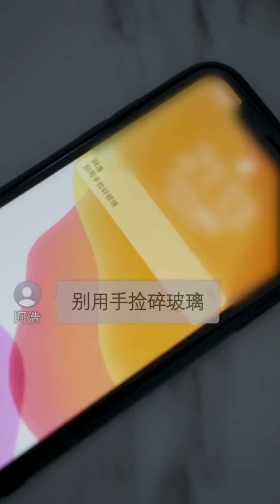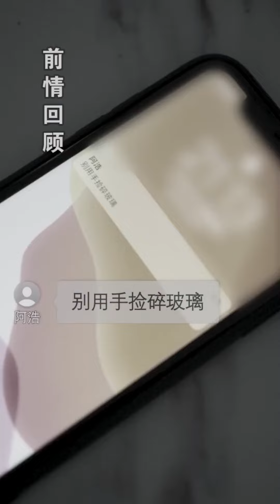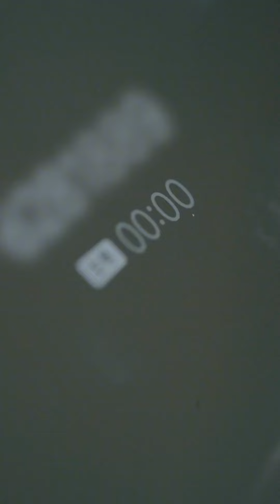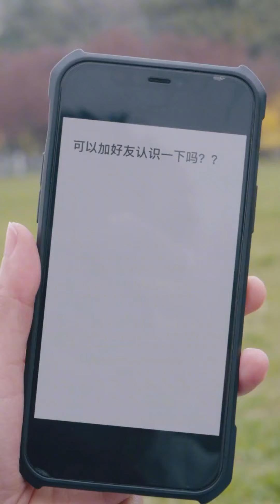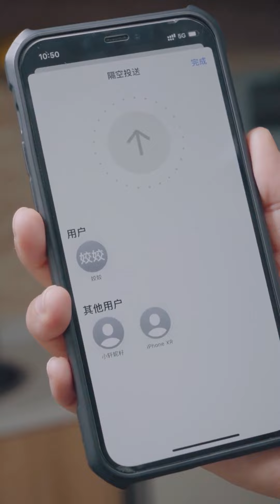【抖音名偵探小宇】家裡到底藏了多少人？明明已經拆掉攝像頭，為什麼他還能知道我的一舉一動！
請放心，本影片是我們精心製作的原創短劇，沒有任何不良行為。 【抖音名偵探小宇】家裡到底藏了多少人？明明已經拆掉攝像頭，為什麼他還能知道我的一舉一動！
記得點擊右上角訂閱按鈕哦🔔